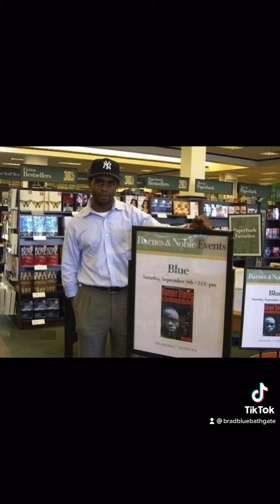Use cashapp and I’ll mail the books myself